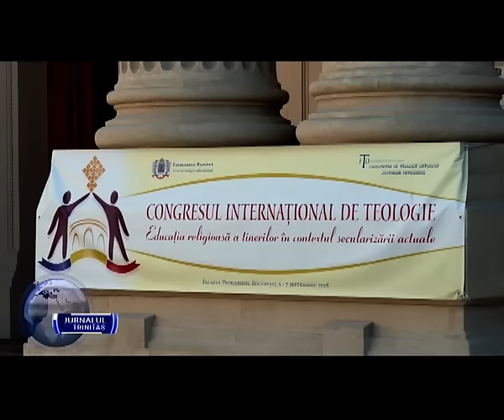Educația religioasă a tinerilor în Bisericile Ortodoxe Surori